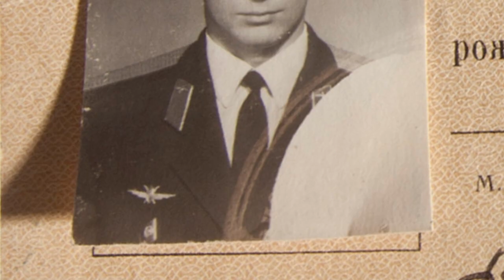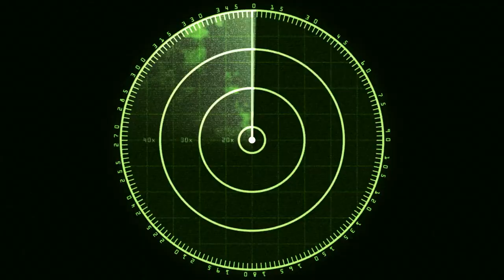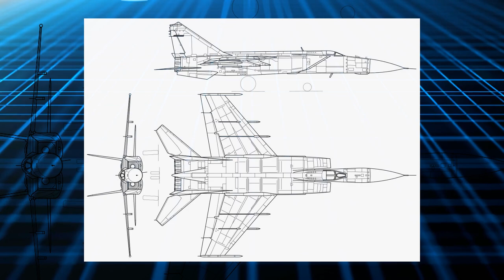The MYSTERY OF THE SOVIET FOXBAT, 40 Years Later...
Nearly forty five years ago, on September 6, 1976, one of the stranger events of last century’s Cold War era took place. A Soviet twin-jet aircraft, of a design no Western power had ever sighted before, unexpectedly landed at an airport on the Japanese island of Hokkaido. The clearly unplanned landing saw the plane overshoot the runway by hundreds of feet. Astonishingly, two gunshots then rang out at the civilian airport. The plane was found to be the MiG 25, and its pilot was 29-year-old Flight Lieutenant Viktor Ivanovich Belenko, an airman of the Soviet Air Defence Forces.